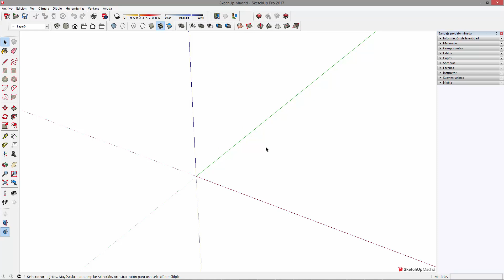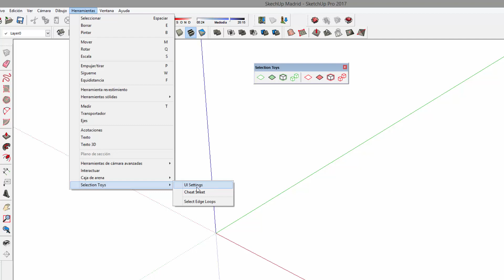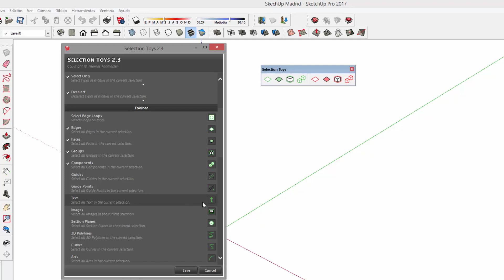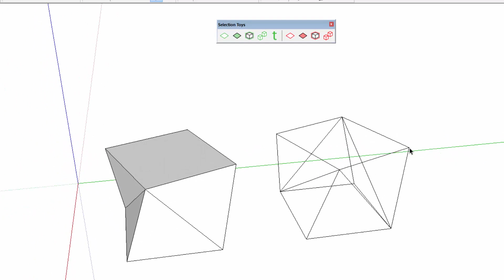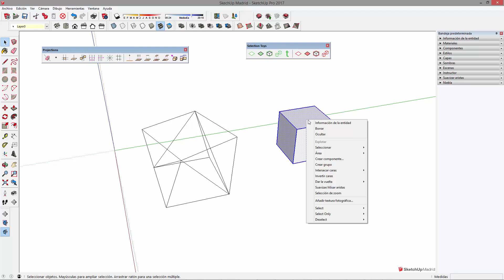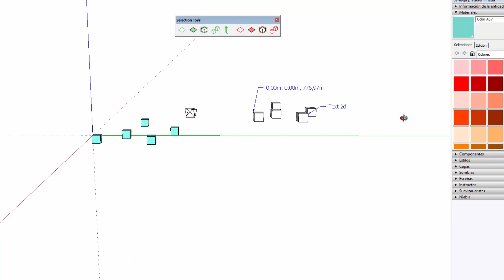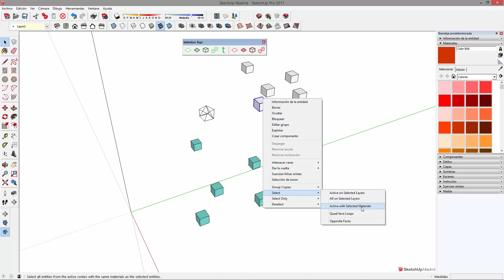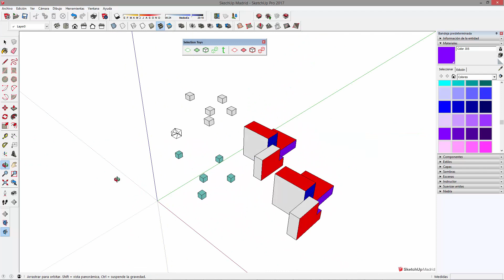🌟 Selection Toys Plugins para SketchUp